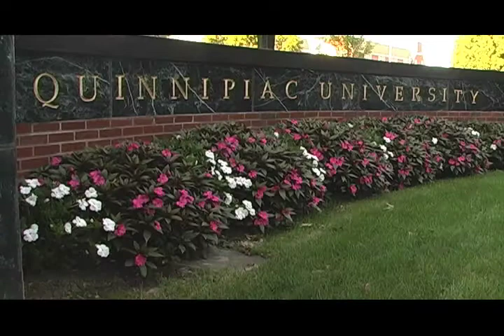My school Assigment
asssignment that i had to do, put together some video that could be used to entice freshman to come to Quinnipiac. It came out really good i think